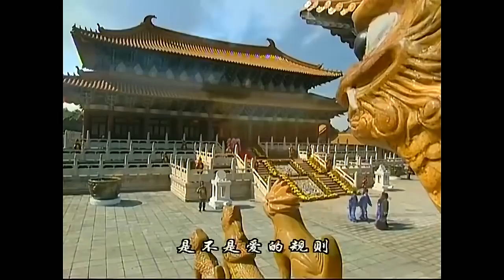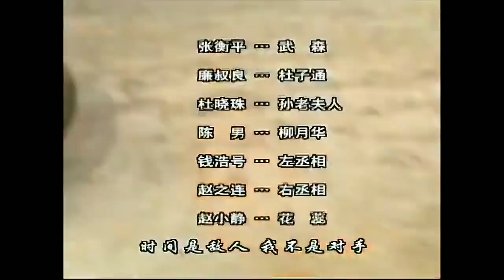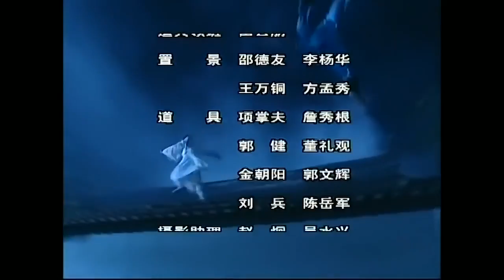《如意郎君》第20集 | 流落人间的公主与武功高强的少年县令从相遇到相爱的浪漫故事